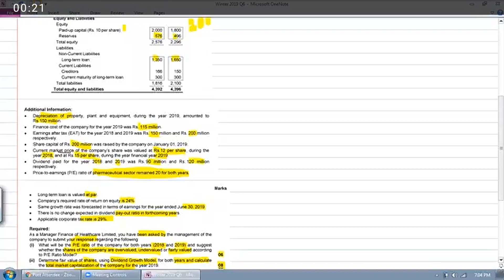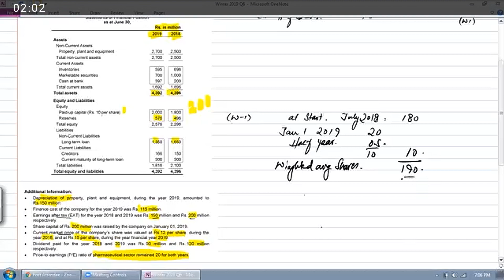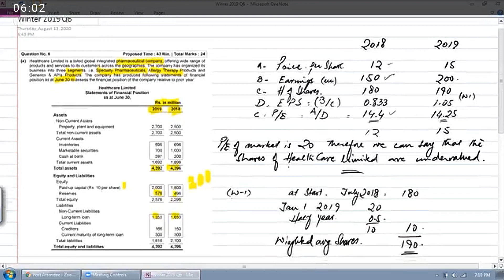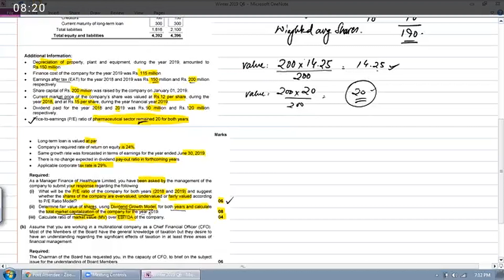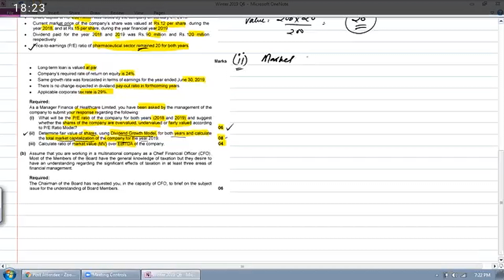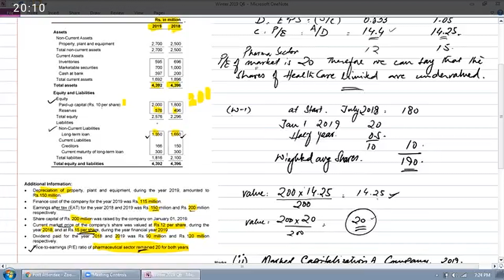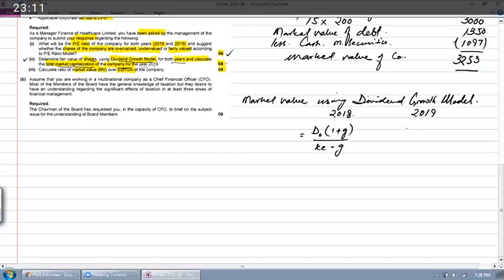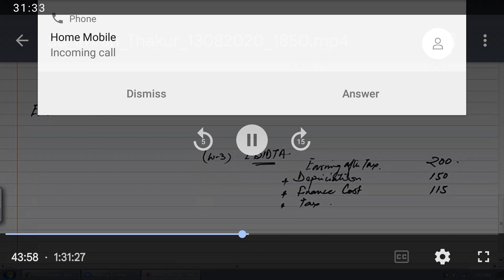SFM LEC 38 PART 2